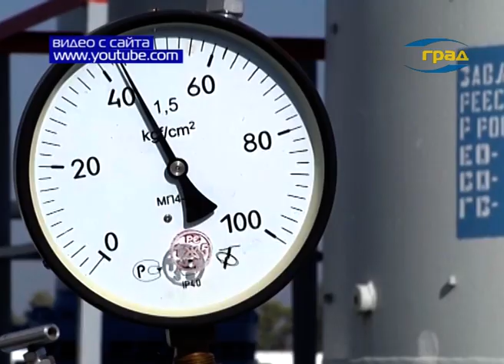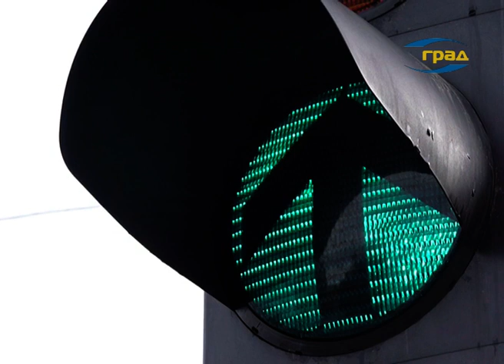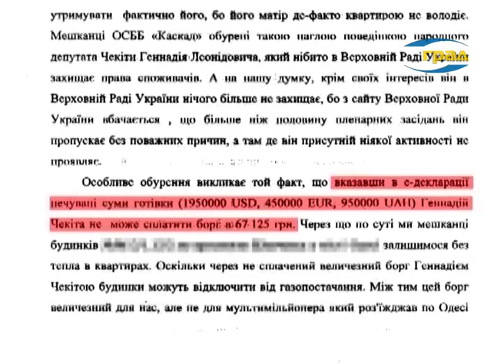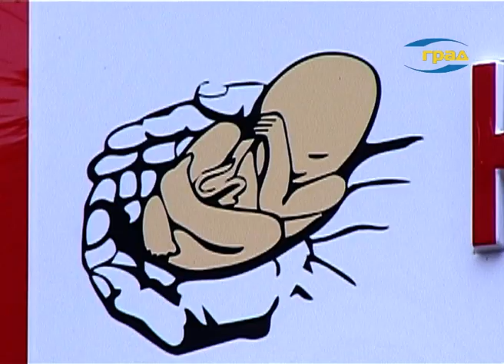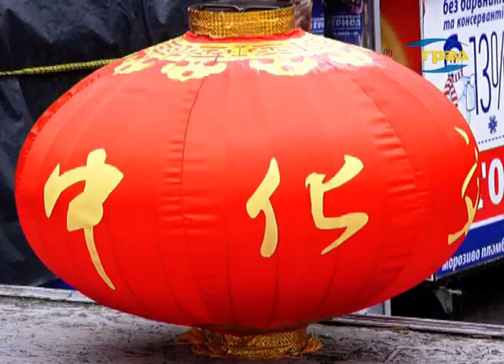О главном 11.02.2018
Обзор новостей недели 5 – 11 февраля:
В Киеве продолжают согласовывать цену на газ для потребителей. Насколько вырастут цифры в платежках весной?
Как скажутся на валютном курсе и кошельках одесситов колебания котировок на американских фондовых рынках? Куда сегодня вкладывают сбережения граждане Украины? И почему денег в стране становится все больше, а в кошельках все меньше?
Что означает для будущего человечества запуск ракеты Илона Маска? Технологический прорыв или очередной пиар-трюк американцев? Был ли Армстронг на Луне в 69-м?
Где в Одессе поставили «умный светофор» и чему его можно научить?
Стоит ли вступать в законный брак или почему многие предпочитают гражданский? Кто из родственников чаще всего влияет на выбор молодых и как избежать этого влияния?
Гости программы:
Елена Рудинская,  доцент кафедры экономики управления ОНУ им. Мечникова
Сергей Гевелюк,  ведущий научный сотрудник ОНУ им. Мечникова
Ирина Сидорук, тренер женского центра по развитию отношений